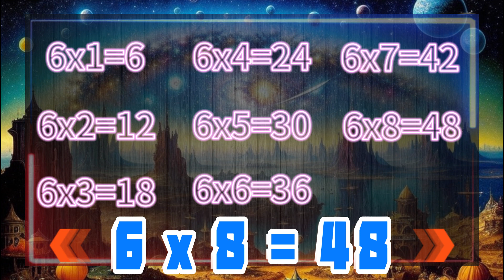｜99乘法表-6的乘法｜唱唱乘法表｜趣味學習兒歌｜動感兒歌｜中文兒歌｜笑笑星球